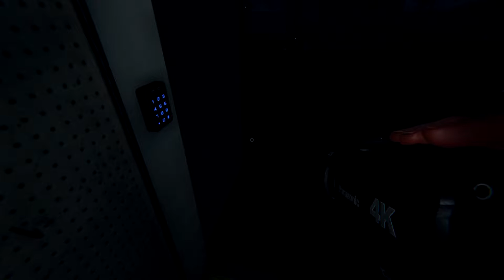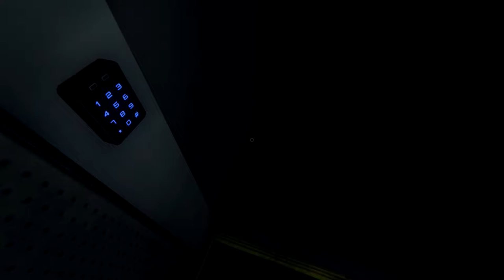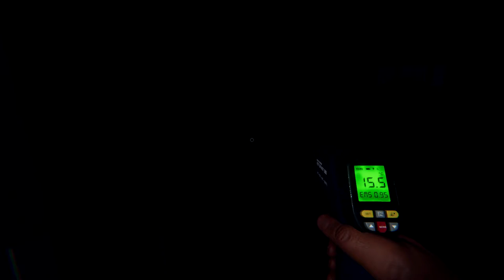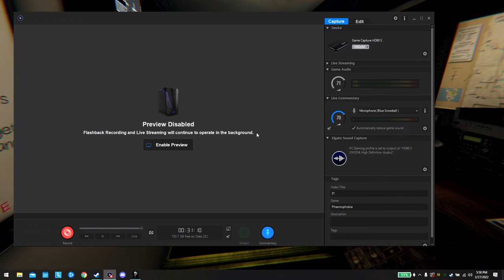Fun Buggy Mess | Mic Audio Controlled by the Game | Phasmophobia - 01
Mic audio settings got controlled by the game and maxed out the sensitivity, which is why my voice is louder than normal.

Phasmophobia (Early Access)